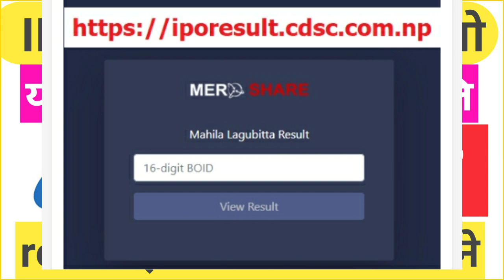CEDB ipo result प्रकाशित || ipo result कसरी हेर्ने || result हेर्नमा समस्या || how to see cedb ipo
CEDB ipo result प्रकाशित || ipo result कसरी हेर्ने || result हेर्नमा समस्या || how to see cedb ipo result